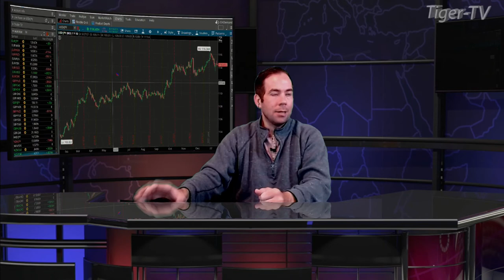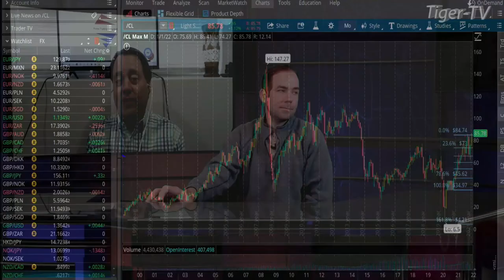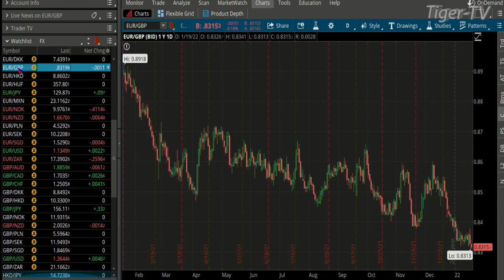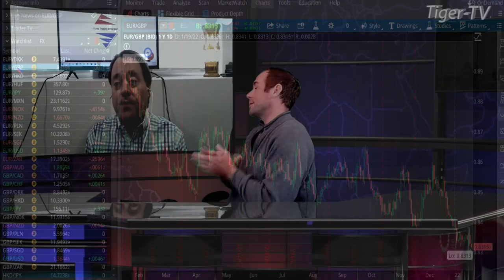January 19th, Teddy Kekstadt on The Morning Market Kickoff- 2022